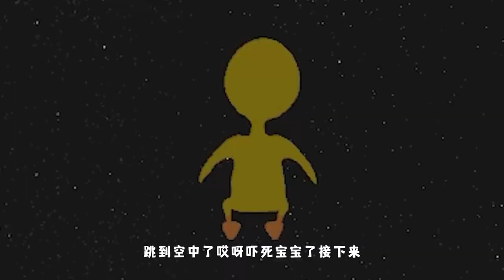【沙雕模擬器】彩虹朋友：嗚嗚嗚！我不喜歡玩遊戲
哈嘍大家好今天個大家帶來的節目是《【沙雕模擬器】彩虹朋友：嗚嗚嗚！我不喜歡玩遊戲》，還在等什麼，趕緊點進來看啊！如果你喜歡呆瓜的視頻，就給呆瓜點點訂閱唄

hello，大家好，我是呆瓜，一個熱愛單機遊戲的博主！ 😎
我會每天在這裡發布遊戲模擬器的視頻和以及一些修改後的版本pvz🤩